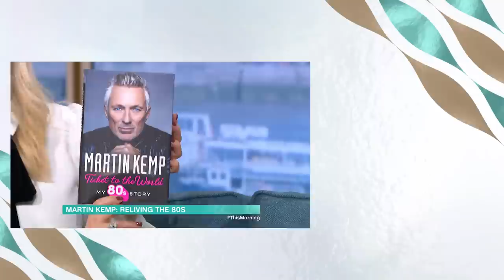Spandau Ballet Legend Martin Kemp Reminisces His Band Adventures | This Morning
He was part of one of the biggest bands of the 1980s, and now Spandau Ballet legend Martin Kemp joins us in the studio to talk about his new memoir. He’ll be reminiscing on his adventures with the band, taking part in Live Aid, and what recent I’m A Celebrity campmate Boy George was really like to party with…